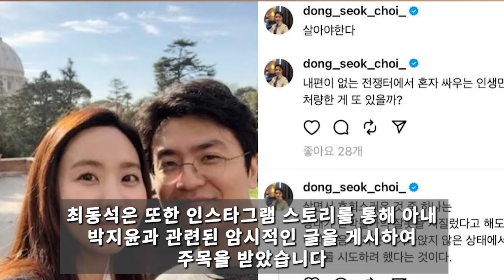최동석이 박지윤 만행에 충격적인 폭로! 그동안 어찌 숨기고 살았나..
66세 가수 이용 갑자기 사라진 속사정 알고보니..어쩌다가 결국 아내가 입 열 었어..